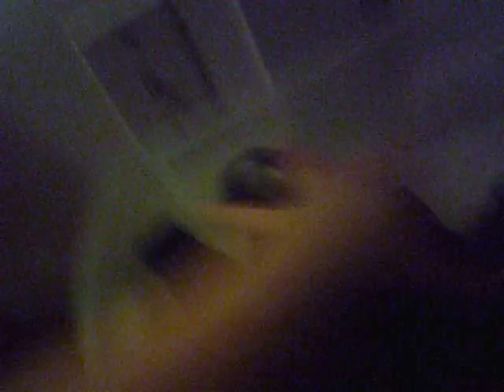My Airsoft Arsenal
My EXTREEMMLYYYYY upgraded arsenal sinse my last video...IM GOING PROOOOO!!!XD